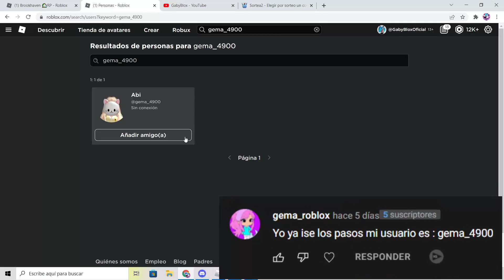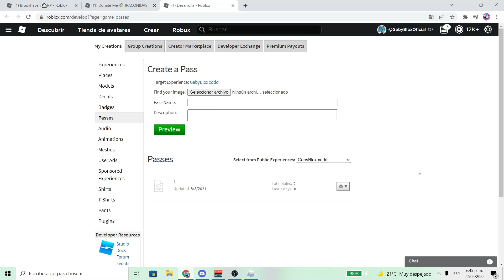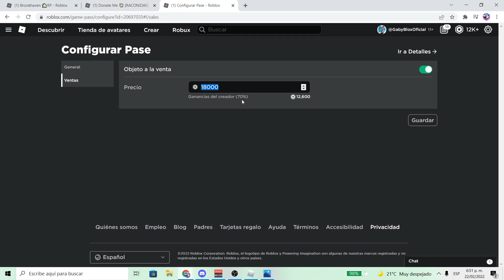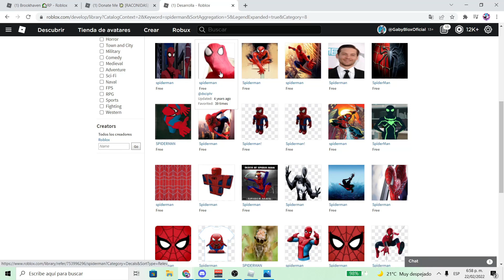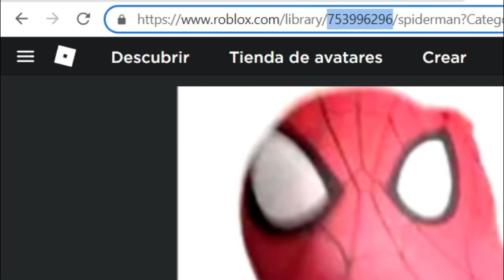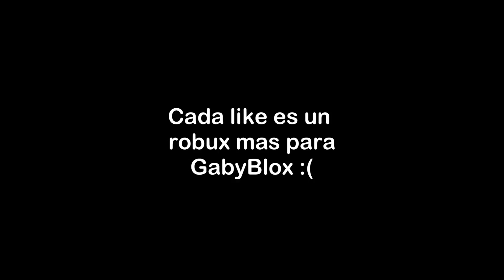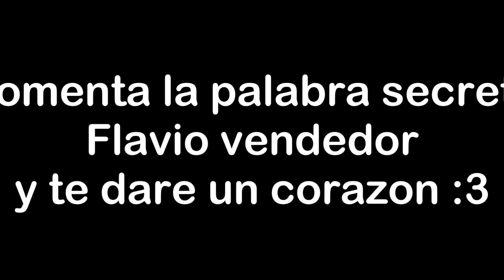👉Este Juego te DA *ROBUX* GRATIS!! ✅ FUNCIONA!! ✅ (Como Conseguir Robux Gratis en ROBLOX 2022)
En este video te mostrare un juego que te hará ganar muchos robux completamente gratis.

Pagina para ganar robux gratis (si entras con este link me ayudas un monton):

👉Únete Como miembro del canal y disfruta de ventajas exclusivas👈

Lα cσpiα dε εstε vidεσ,
sεяα dεnunciαdα.
Tσdσs lσs Dεяεcнσs Rεsεяvαdσs.
ORIGINAL